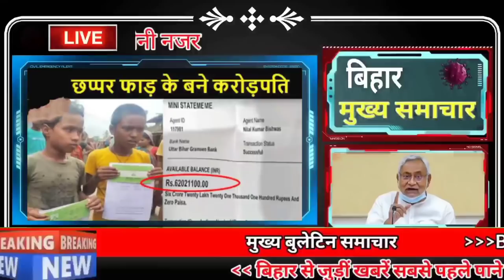Get Bihar news of 30th September 2021.Info of Gulab,Darbhanga,Kaimur,Munger,Saharsa,Supaul,Patna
Get Bihar news of all districts in Hindi i.e.30th September 2021.Info of Bihar Panchayat elections, Gulab, Arwal,Darbhanga,Kaimur,Munger,Saharsa,Supaul,Patna

1. Effect of cyclonic storm Gulab seen in Bihar
The effect of cyclonic storm Gulab has been seen in many states of India, in which West Bengal, Odisha and Jharkhand are one of the few major states, in the midst of all this, the effect of this storm has started appearing in Bihar as well. This is the reason that as a precaution, the Meteorological Center of Patna has expressed the possibility of heavy rains and winds due to this in many districts of the state. Along with this, the possibility of rain has been expressed in the districts of South Central and South East Bihar. According to meteorologists, the effect of this storm can increase in the state for the next one week, normally the monsoon returns from Bihar by September, but this time its effect can be seen by the first week of October.
2. Your digital health ID card will be created in minutes sitting at home
3. Increase in tourists in Bihar in the last five years
4. Panchayati Raj Officers will now pay the amount of Panchayats in Bihar
5. Children of government schools of Bihar will get breakfast with mid day meal
n.
6. Along with cancellation of license of ration dealers, FIR can also be registered
7. Today in Bihari Birthday Special we will talk about
8. Now the investigation of pending cases in police stations in Bihar will speed up
9. VTR and Chitwan National Park in Nepal now in a tour package

10. Japan handed over cold chain equipment to the health department

11. Preparations started in Bihar for the arrival of President Ram Nath Kovind

12. So much sugarcane wasted in Bihar in the flood

13. Nitish government withdrew from the demand for special status

14. The Ministry of Education included this district of Bihar in the hundred tourist destinations of India

15. Rosinanajis declared elected for a vacant seat of Bihar Legislative Council
16. Incentive money will be released soon for the artists in Bihar
17. Work to install 5G tower started in Bihar
18. JDU targets RJD over Bharat Bandh
19. Lalu Yadav gheraoed PM Modi for farmers
20. BJP workers to clean ghats at 71 places in Bihar

21. Quickly settle these important work related to bank and tax
Now only a few days are left for the arrival of 30th September, so if the rules related to income tax and banking are going to change soon, under which now get your mobile number linked in your bank account before 30th September, Otherwise, you may face problems in the work related to the bank later. Along with this, get KYC done for your demat account. If you do not do this then the demat account can be closed. In the absence of KYC, the transfer of shares from demat account will not be completed. Can't even buy shares.

22. Bharat Bandh showed mixed effect in Bihar

23. Section wise questions will be asked in this subject in CBSE 10th 12th examination

24. Today's date is recorded in the history of India for many reasons.

The last Mughal emperor Bahadur Shah II took over the rule of Delhi in s1837. The National Aeronautics Space Administration (NASA) launched the special vehicle Dawn in 2007. Star player Sania Mirza crashed out after losing in the first round of the 2009 Pan Pacific Open. Chief Minister Mayawati announced the creation of three more districts namely Panchsheel Nagar, Prabuddhanagar and Sambhal in Uttar Pradesh with 72 districts in 2011. The World Bank in 2004 called India the fourth largest economy in the world. Spiritual Guru Shirdi Sai Baba in 1836 Born. Indian playback singer Lata Mangeshkar was born in 1929. Famous Indian shooter Abhinav Bindra was born in 1982. India's first National Security Advisor Brijesh Mishra died in 2012.
25. Today four teams will clash once again
The second phase of the 14th edition of IPL has started and so far many matches have been played, in which the performance of many teams has been excellent, while many teams have suffered a crushing defeat and now this game is fast. It has also started moving towards its conclusion, while today once again four teams are going to face each other in the field, under which kkr and dc will clash with each other in the first match, while in the second match Mumbai and Punjab teams are going to face each other. is going to clash with the other. Talking about the points table, Delhi is on the second position by winning 8 out of 10 matches, while KKR's team is in fourth place by winning 4 out of 10 matches.